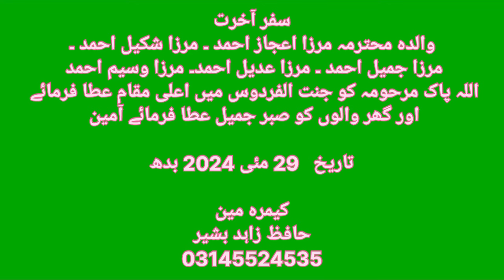Mirza Ijaz Ahmed Mirza Shakeel Ahmed Or Mirza Jameel Ahmed Ki Walida Mohatrma Ka Safar e Aakhirat